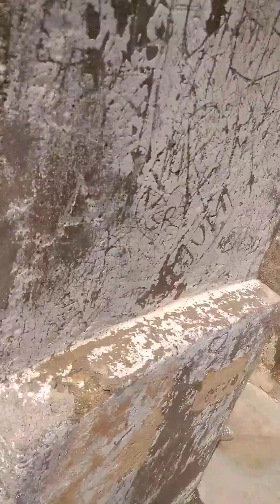enjoyed golkonda fort Hyderabad with Tanmay Abhishek #..(4)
enjoyed movment@golkonfa fort # Hyderabad#